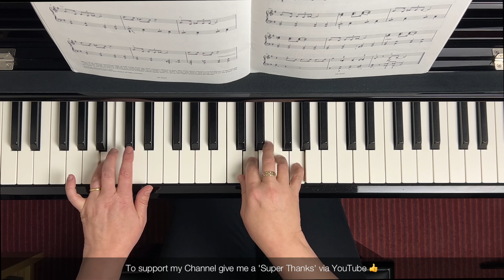ABRSM Grade 2 Piano C1 Railroad Blues with Sharon Bill (2023 and 2024 syllabus)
Railroad Blues by David Blackwell C:1 of the ABRSM Grade 2 Exam syllabus. Here is a play-through of this characteristic Blues piano piece.

Or you can give me a ‘Super Thanks’ via YouTube

Amazon.co.uk
Music Practice Diary

Amazon.com
Music Practice Diary

Amazon.co.uk
How To Take Your ABRSM Music Theory Exam

All the information for my Tuition and Books can be found via the following: